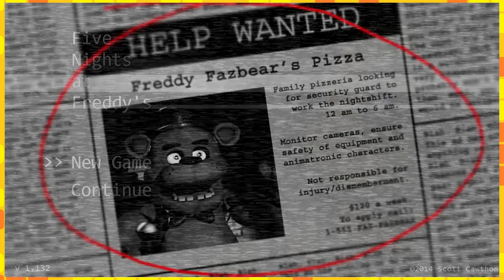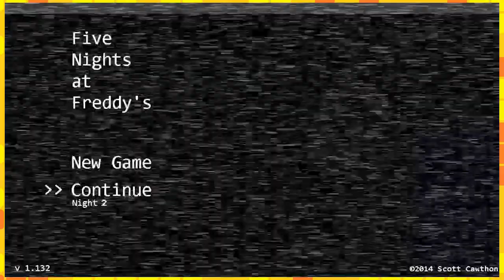Creepier than we remember - Five nights at freddy's part 1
trying to play, make commentary and to not die while you aren't accustomed is quite hard.